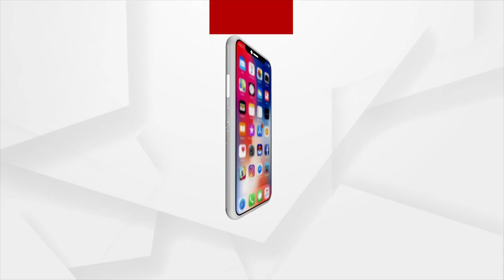Jagannath Bhajan Sang Beautifully by Singer Bigyensi Barik